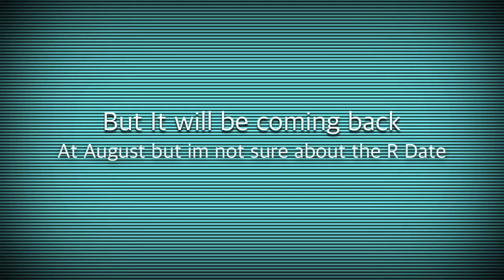Project Dark 2 Update